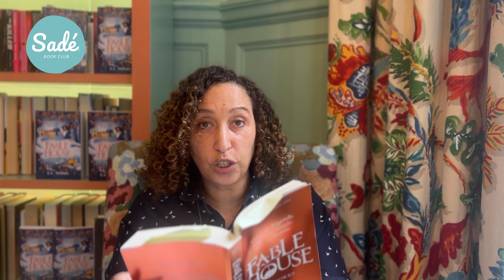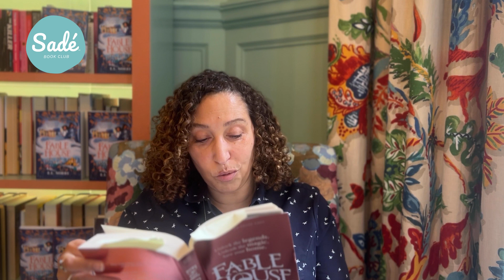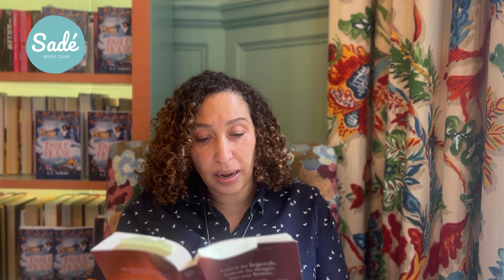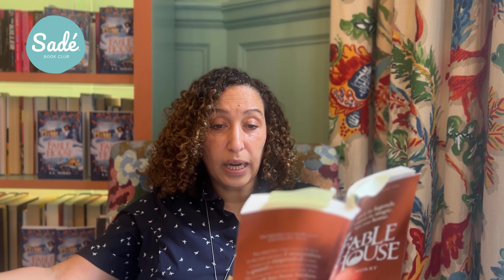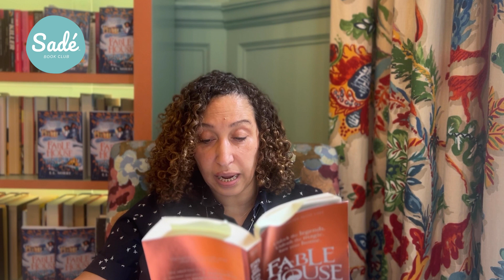Fable House - Reading with E.L. Norry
Welcome to Sadé - Book Club!
Sharing all of our family favourites, light-hearted books reviews, debates and so much more.

📖 BOOKS MENTIONED
FABLE HOUSE
Written by E.L. Norry
Illustrated by Thy Bui
Thanks to Bloomsbury Children for the press sample.

Love everything about Sadé Magazine but don't have anyone to purchase one for?